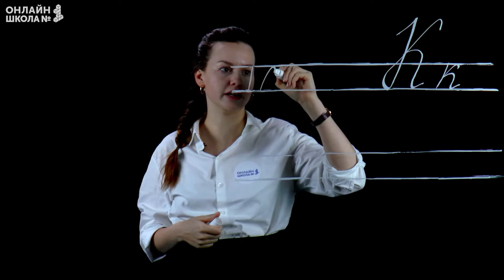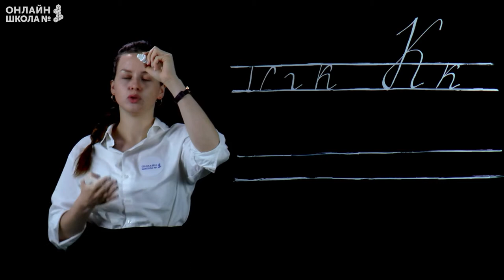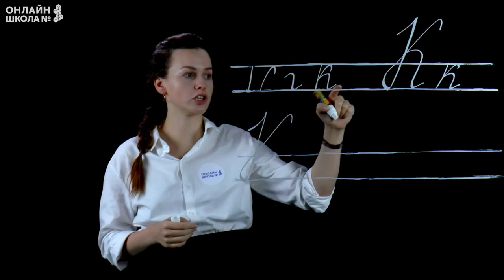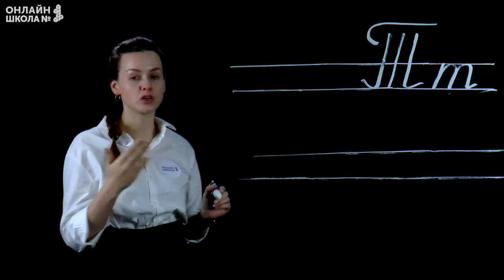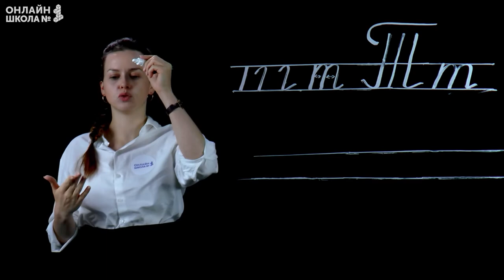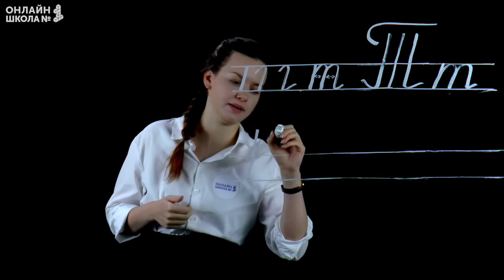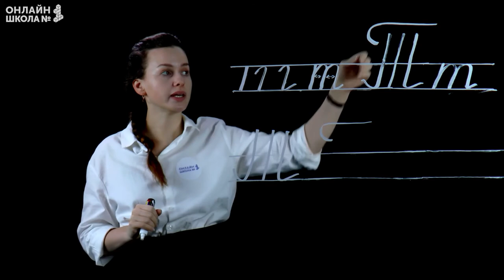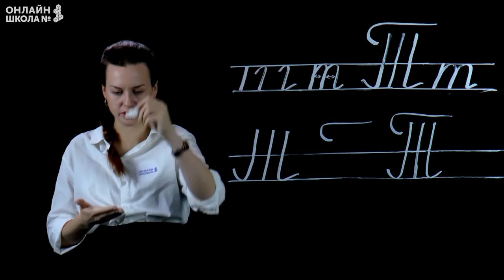Видеоурок 7. Письмо букв К, Т. Письмо 1 класс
Сегодня на уроке мы научимся:
• писать строчную и заглавную букву К;
• писать строчную и заглавную букву Т.

📌Содержание:
0:00 План урока
0:25 Правильная посадка
0:53 Как правильно держать ручку
1:19 Пишем букву К
5:43 Пишем букву Т
12:28 Итог